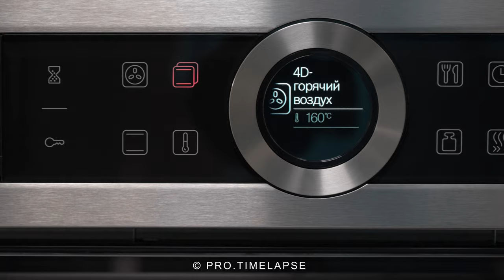Food Baking In Oven Time Lapse COMPILATION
4K Time Lapse of satisfying food baking in oven make at home - compilation!

Chocolate muffins - Time-lapse video of sweet cupcakes with cocoa
Baking process of puff pastry 🥐
Sweet puff pastry cakes with pineapples rings baked in oven.
Tasty pie in oven, homemade 🥧
😋Bon Appetit👌

Your support - it's the best way to grow my Youtube channel, also incentive for me to create new quality and amazing videos!